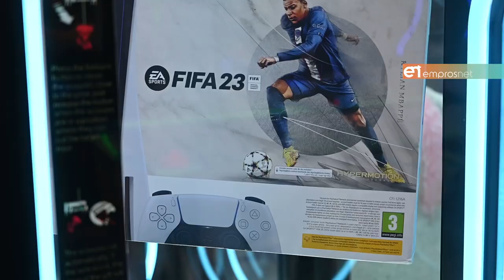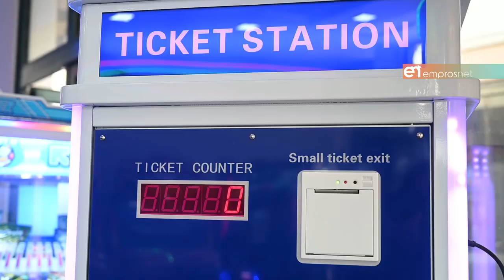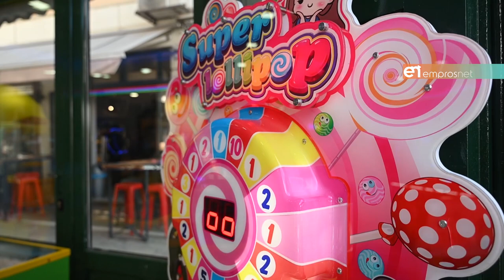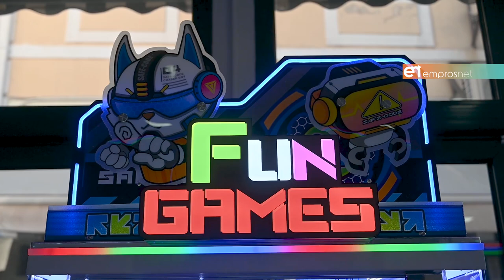SATGAMES στη Μυτιλήνη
Μια νέα διασκέδαση για ψυχαγωγία και παιχνίδια κοντά σας